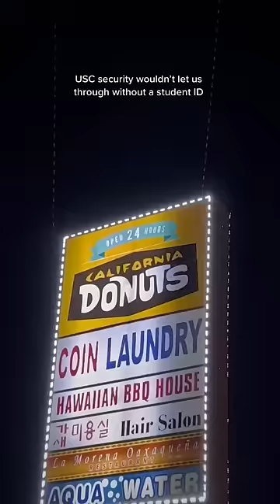The Tesla wanted us to eat donuts